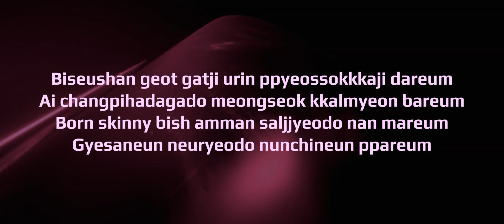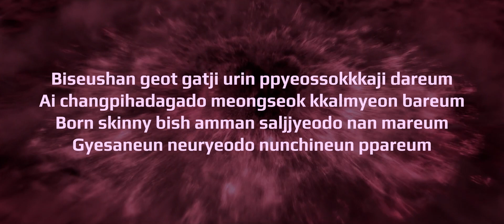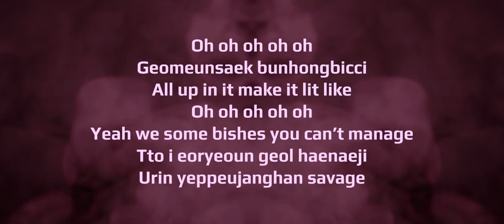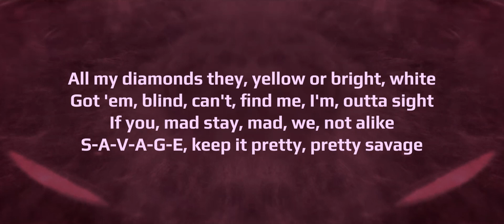Karaoke PREETY SAVAGE | BLACKPINK x Flexible LM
Karaoke Pretty Savage BLACKPINK